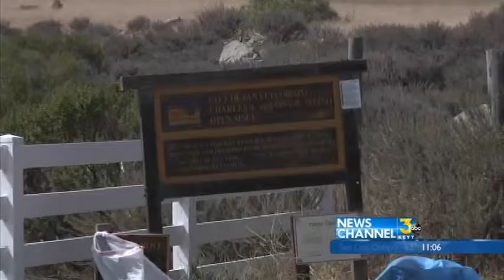Hiking Pkg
Hiker rescued from Madonna Mountain